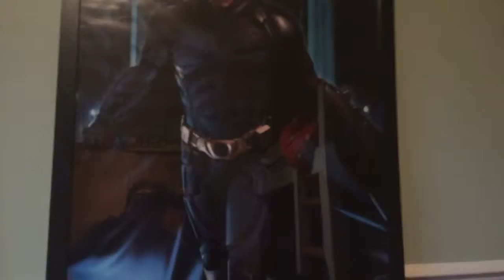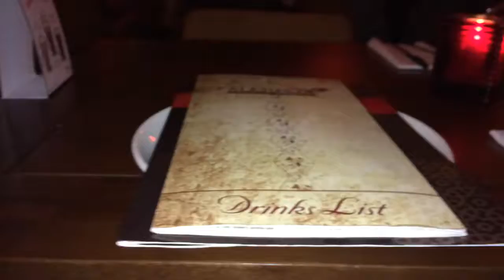Cool night out !?!